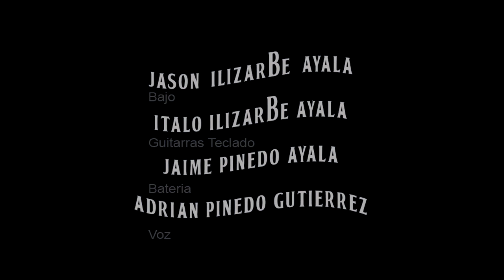P e n n y L a n e ( C o v e r )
Lunes Rock Old ... Jason,Italo,Adrian y Pichin